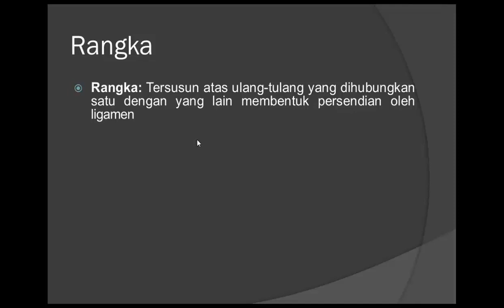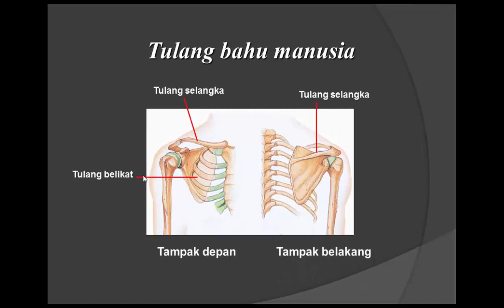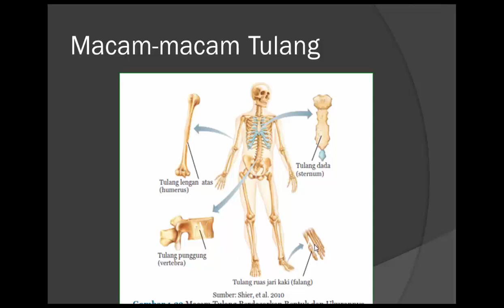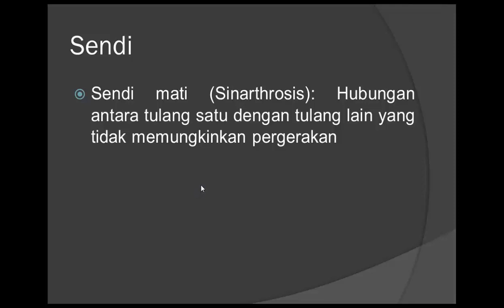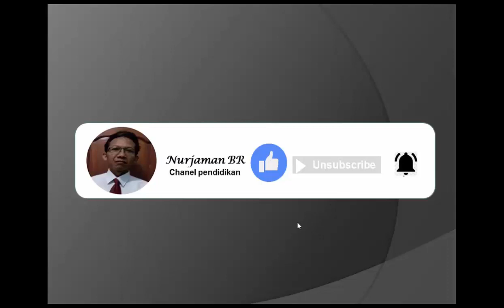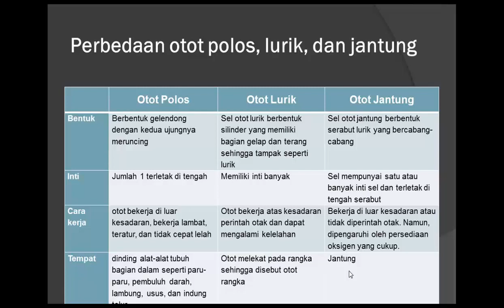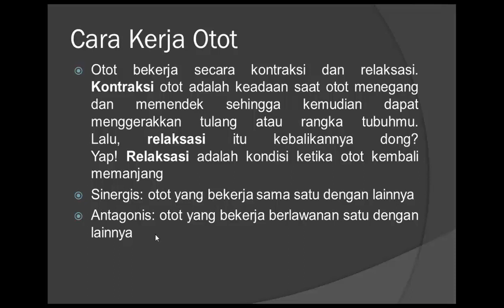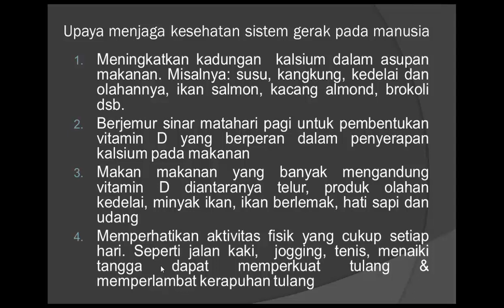Sistem Gerak Pada Manusia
Sistem gerak pada manusia disebut juga sistem muskuloskeletal terdiri dari tulang, otot, sendi, serta organ lain seperti ligamen dan tulang rawan